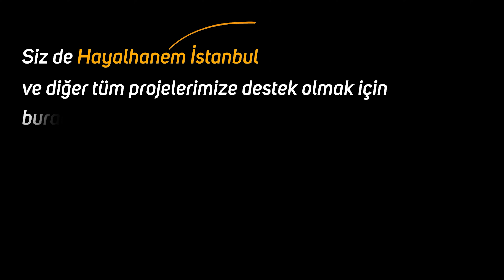Sen Değiş Dünya Değişsin - Ayna | Mehmet Yıldız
İnsan kendisini değiştirdiğinde dünyanın seyrini değiştirecek bir şey yapmış olur. Biz kendimizi değiştirirsek dünyamız tamamen değişir, daha güzel bir yer olur..
İyi seyirler..

Namaz kılmak
Namaza başlamak
İbadet
Şükür
Huzur
Dert
Dua